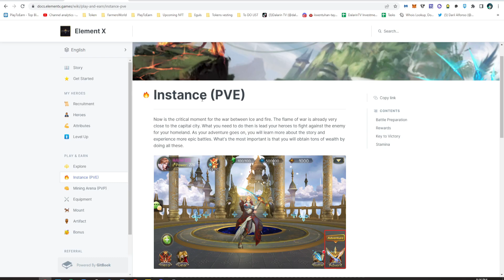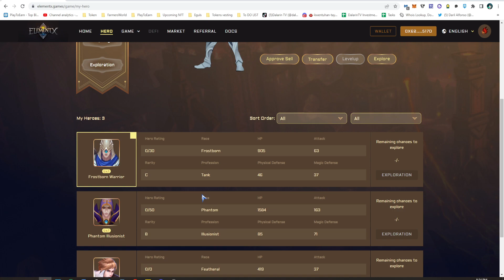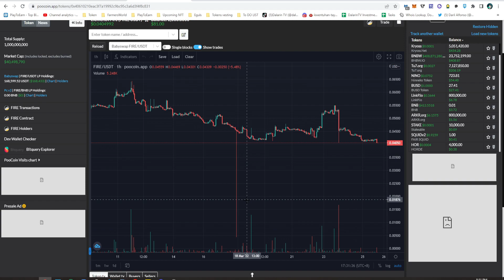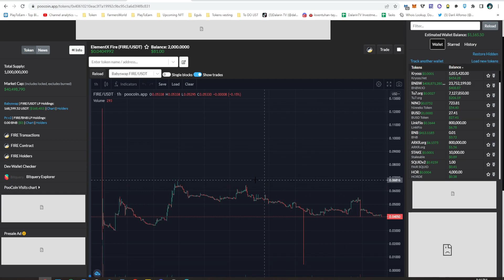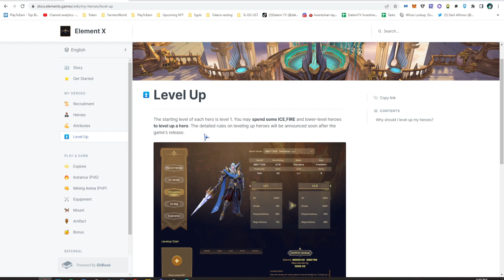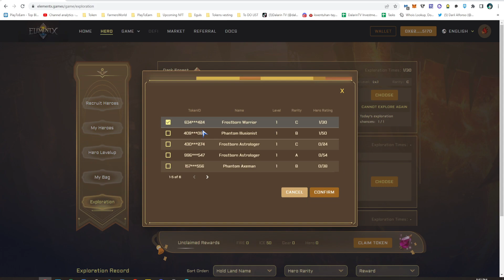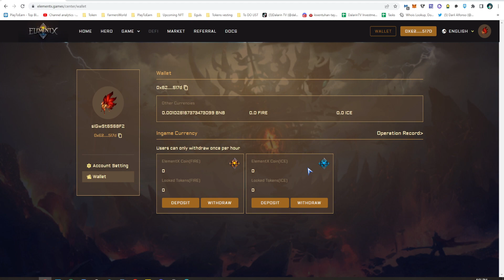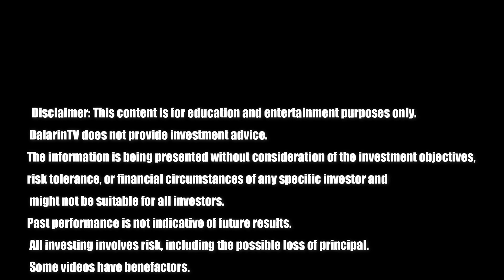ELEMENT X - MMORPG NFT GAME - PLAY TO EARN NFT GAMES (ENGLISH SUB)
Hey Guys! Check natin itong gameplay nitong ElementX, kung magkano ba Initial Investment dito at kung magkano ang Daily Earnings. Let's Go!